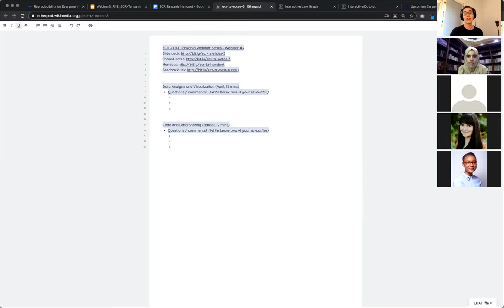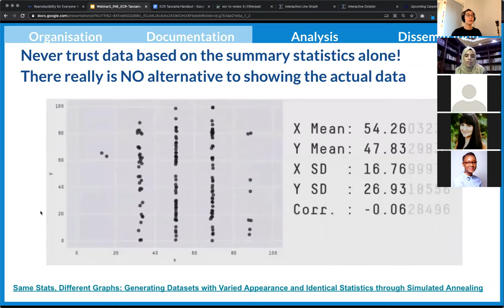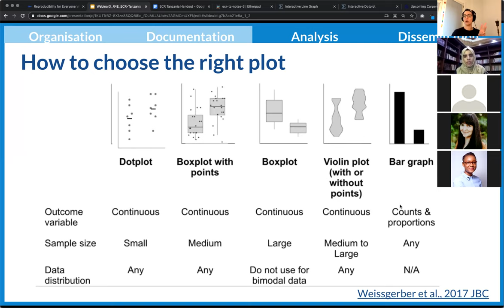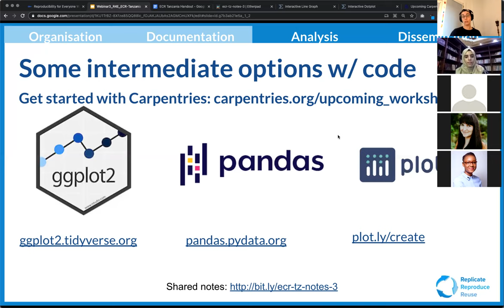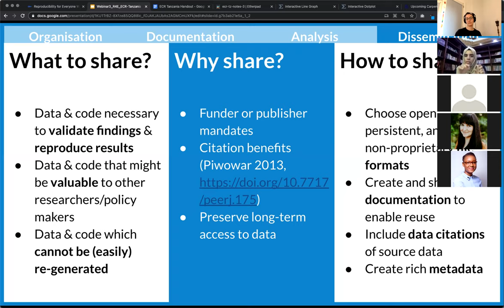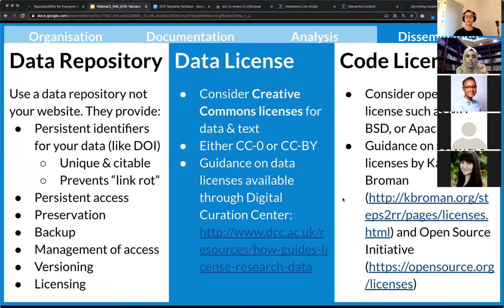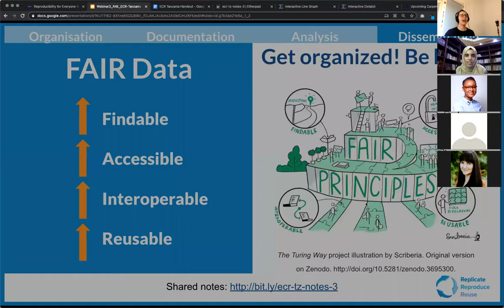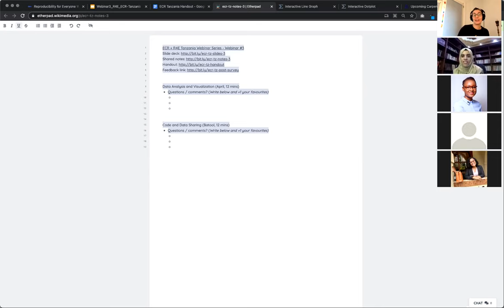Code and data sharing + analysis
Reproducibility for Everyone is a community-led reproducibility education project for researchers. Our volunteer researcher instructors run short introductory workshops on tools and methods to accelerate research. This is a mini-workshop for the ECR Tanzania community.